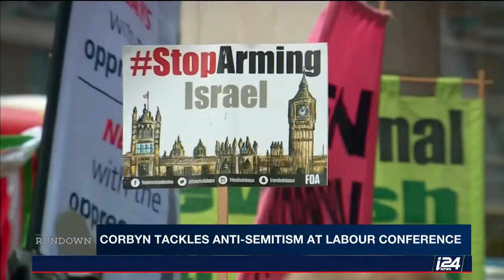Corbyn Tackles Anti-Semitism at Labour Party Conference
THE RUNDOWN | Following weeks of accusations of being anti-Semitic, Labour Party leader Jeremy Corbyn told conference attendees that the party was devoted to fighting anti-Semitism and hatred. Is this just a lip service or does he mean it? What does this mean for Israel and the Palestinians? Our Owen Alterman has the story.